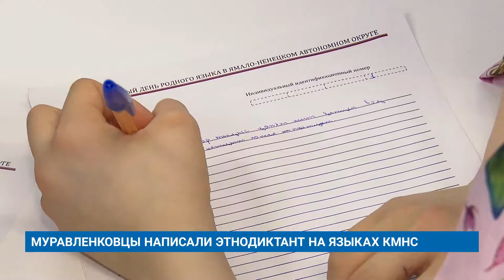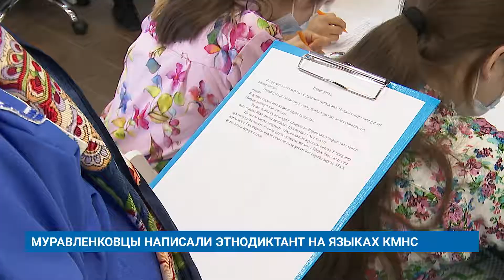МУРАВЛЕНКОВЦЫ НАПИСАЛИ ЭТНОДИКТАНТ НА ЯЗЫКАХ КМНС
В Муравленко провели диктант на языках коренных народов Севера. Акцию приурочили к Международному дню родного языка, который отмечается 21 февраля. В этот раз в акции приняли участие 10 старшеклассников и студентов.